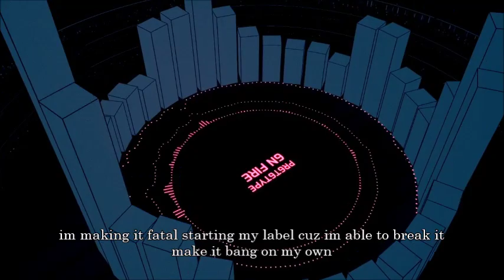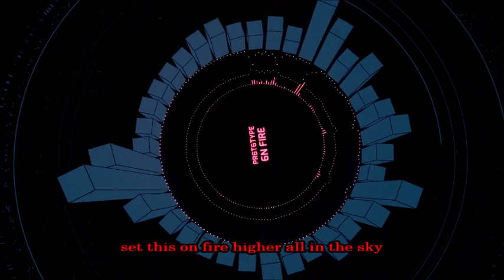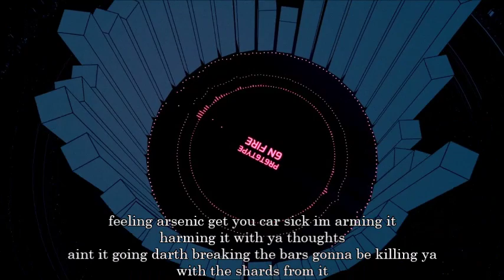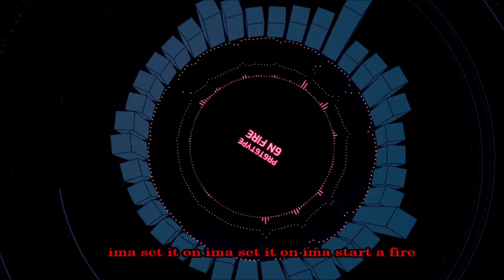PR6T6TYPE - ON FIRE (Prod Dansonn)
"BRANDON vs PR6T6TYPE" album

(((LYRICS)))

x2
ima set it on ima set it on ima start a fire

[VERSE 1]
spit up a quick verse hit em with this burst
enter in my speed of sound
twist and i mix words i can inflict worse pain make u insane now
gonna be giving u rappers some trouble
im coming up out of the rubble
im taking throne im a king and im bringing the flow
started with brandon ending with pr6t6type feeling my energy gonna be breaking ya bones
yall recognizing im rising up like a hybrid i get
sick and wicked going underworld
im a lycan kind of like its
part of my soul and part of my goal
reaching a level thats gonna be breaking the unknown
im making it fatal starting my label
cuz im able to break it make it bang on my own
there is so much passion in my music
when I fuse it gonna make it light up
i be intuitive influencing with every syllable that i write up
never be assuming i be human leaving you in ruin
dealing with the might of the speed of sound im bringing
yall better breathe in cuz in the deep of the night im aahh
feeling arsenic get ya car sick im arming it
harming it with ya thoughts aint it
going darth breaking the bars
gonna be killing ya with the shards from it
PR6T6TYPE speed of sound 767 all day every day 25-8
take em and i shake em with the sonic bang!

[HOOKx2]
set this on fire
higher all in the skyyyyyyyy
lost in the flames
i dont change
i dont hide

[VERSE 2]
Spit up another verse gonna be making hurt
im go harder and faster than the first
full in attack i aim take ya  sane
make ya think like me and see ya brain'll burst
feel my thirst huh its a curse but its mine
and i love to make it worse
like a itch and burn with no cure
im a nerd for these words and alert
breaking ya back and im making em take in the rhythm
im bringing and flowing it
gonna be the showing people the form of the speed
i be killing it storming it wondering how do i get it
and keep it together my art is incredible
rocking a level thats better definitive
popping this lyric im making u stare at it
coming aware of it never i wanna be regular
better believe its legitimate
leaving a taste in ya mouth like its cinnamon
enter the speed i be sick and i win
never be assuming i be human leaving u in ruin dealing with the might of the speed of sound im bringing yall better breathe in cuz in the deep in the night im aahh
feeling arsenic get ya car sick im arming it harming it with ya thoughts aint it going darth breaking the bars
taking gonna be shaking em with the sonic bang!

[HOOKx2]
i dont change
i dont hide